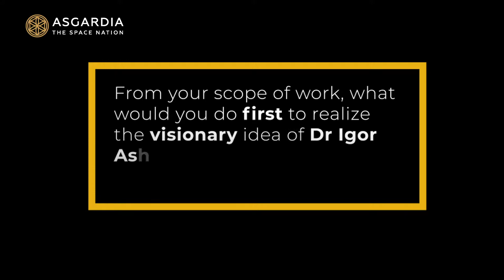ASIC2019: Speakers' Thoughts in Short - Dr. Christine Hellweg 1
Dr. Christine Hellweg, DLR, shares thoughts on Asgardia's mission and ASICspace at the Congress